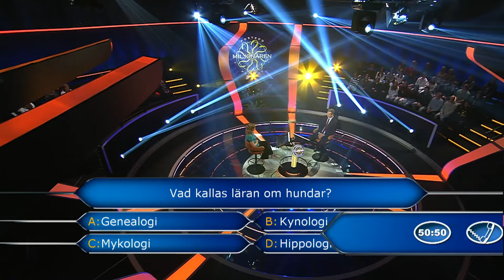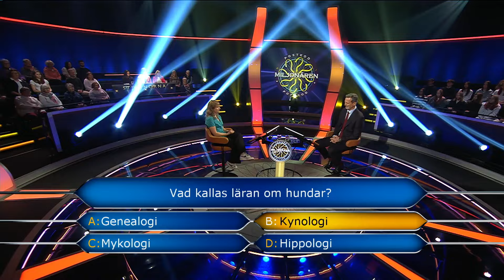Har du koll på vad läran om hundar kallas? - Postkodmiljonären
Missade du det senaste avsnittet av Postkodmiljonären? Då fick Milena från Lund ta till en livlina på frågan värd 75 000 kronor. Hade du kunnat svarat på vad frågan om vad läran om hundar kallas? Eller hade du också tagit hjälp av stjärnorna?